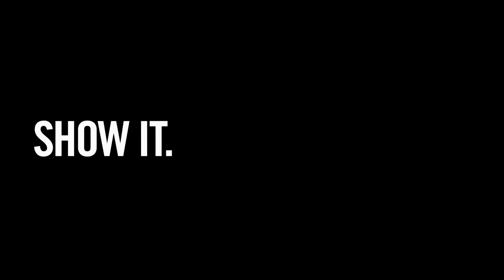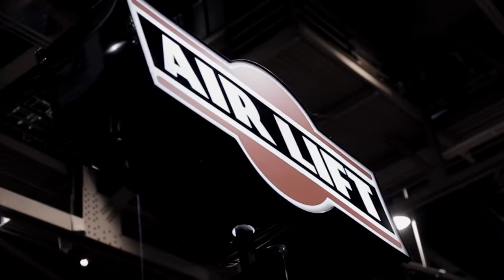AirLift - On Air Since 1949